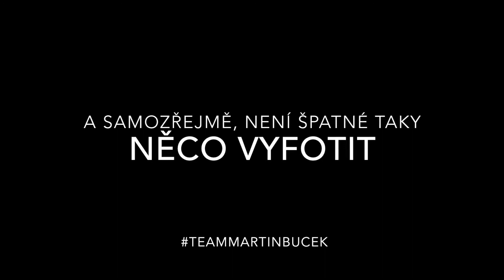Desatero pro fotografa Playboy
Jak na věc :) Pouč se od zkušenejších.